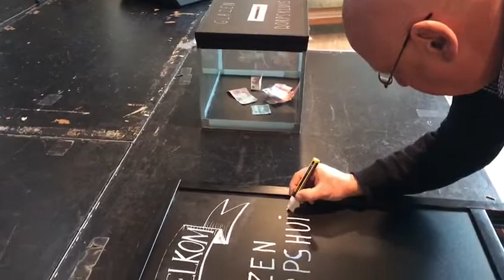GLAZEN DORPSHUIS: BENNIE DAAN MAAKT EEN BORD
Bennie wa ben 'ie weer druk! Het glazen dorpshuis is geopend!